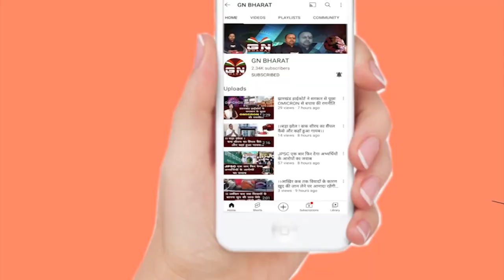Ranchi || द्रौपदी मुर्मू बनी राष्ट्रपति तो झूम उठा रांचीआशा lakra ने डांस करते हुए दिया बधाई